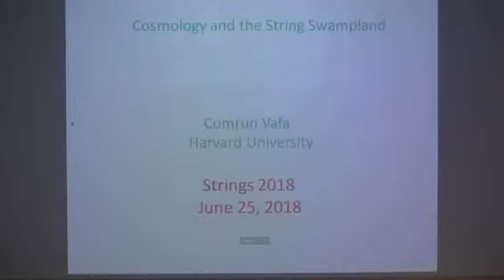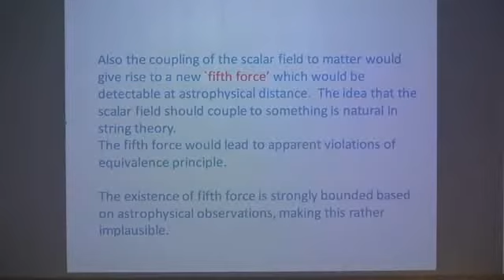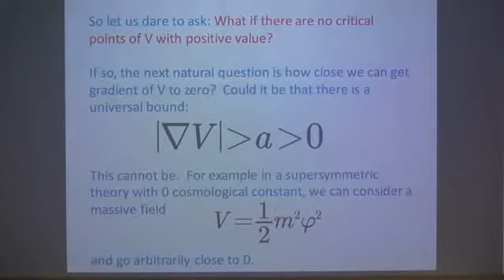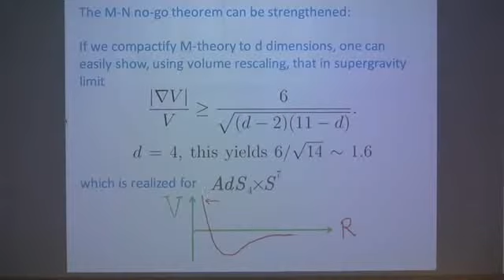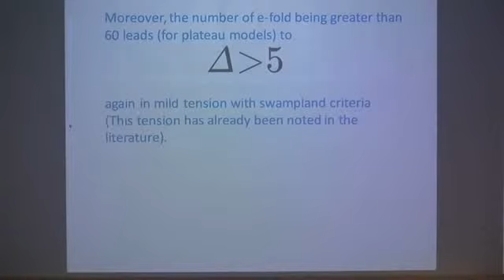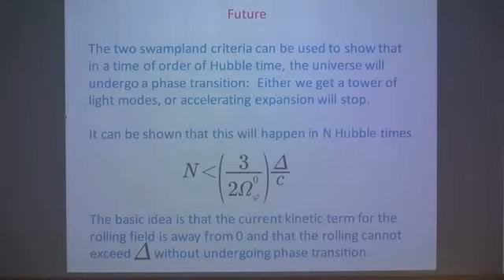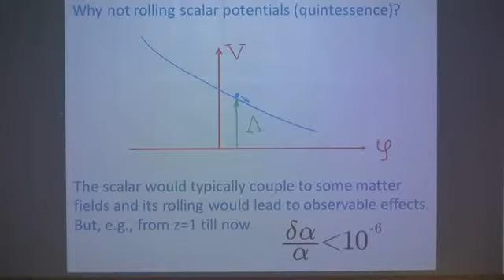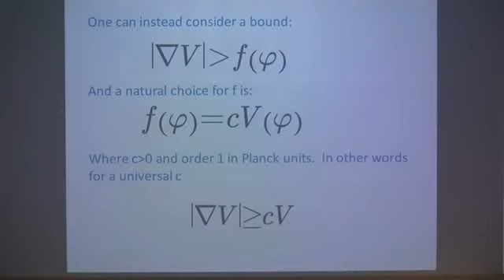Cumrun Vafa - Cosmology and the String Swampland (Strings 2018)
Cumrun Vafa's talk at Strings 2018 conference in Okinawa, Japan (25–29 June , 2018).
[Video cut from stream: /watch?v=fU8sJRCRz24]